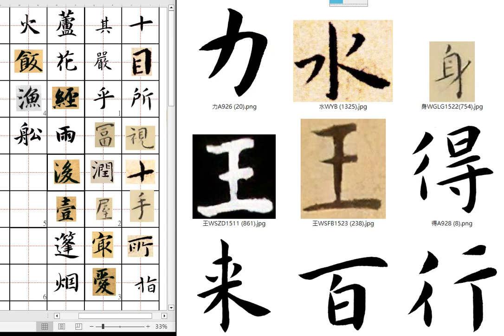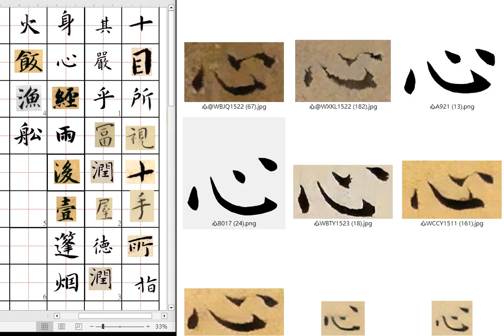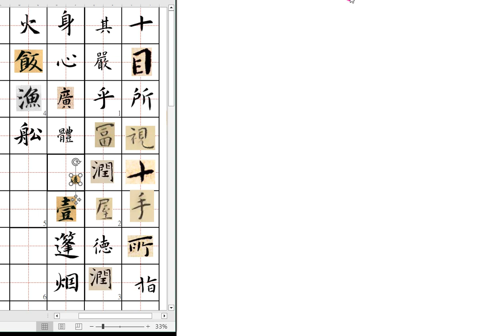土城品訓格言盃稿件製作王寵28字組04